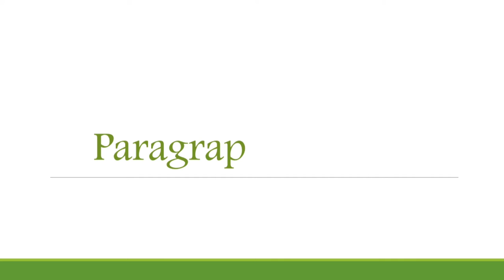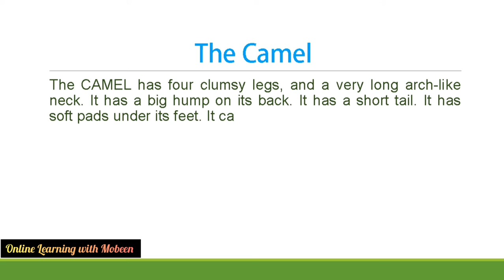Write A Paragraph On "The Camel" In English | Short Essay On Camel | Paragraph Writing